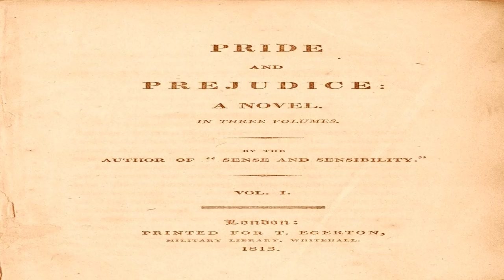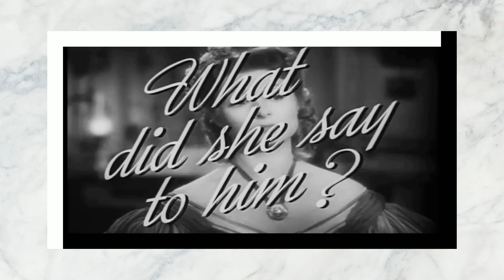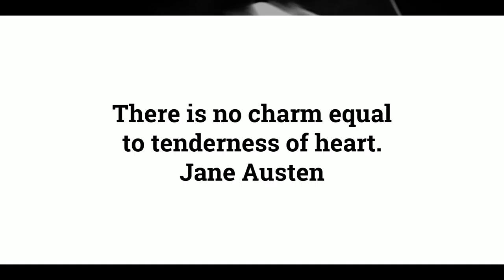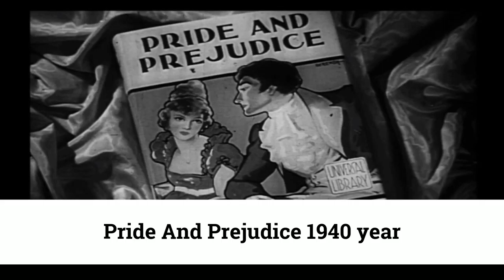Chapter 46 of 61. "Pride and Prejudice" by Jane Austen audiobook